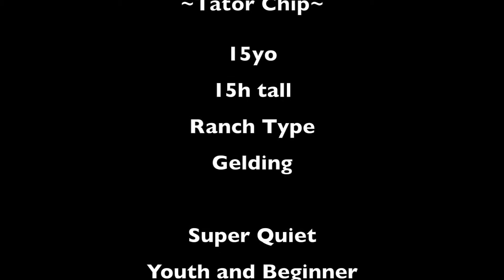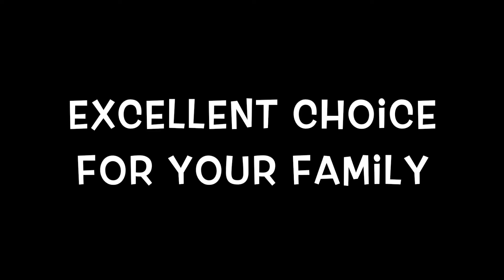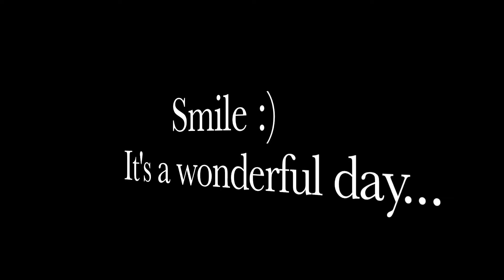Tator Chip~ Super Nice Family Type Ranch Gelding for sale in Texas @ Kidzhorses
Tator~ is a nice quiet guy that is perfect for the entire family. He has been through all the play day events and is also excellent on trails. He has done all phases of ranch work and has no problem working around cattle.